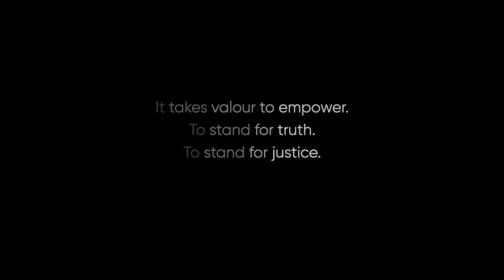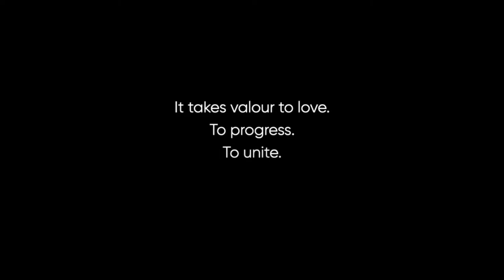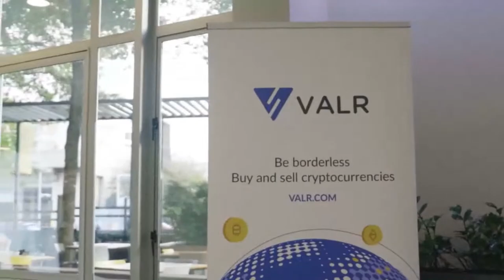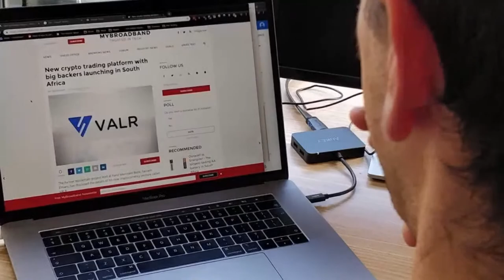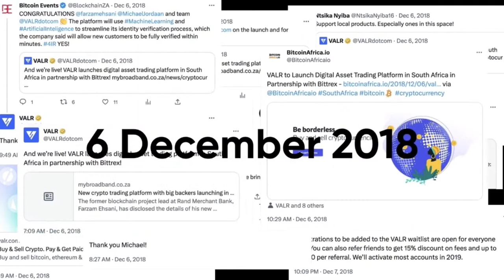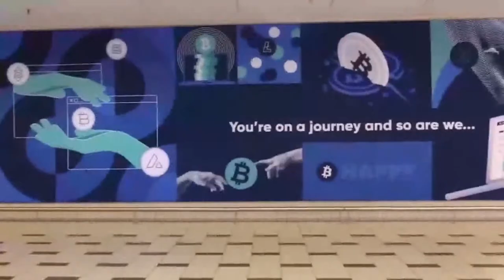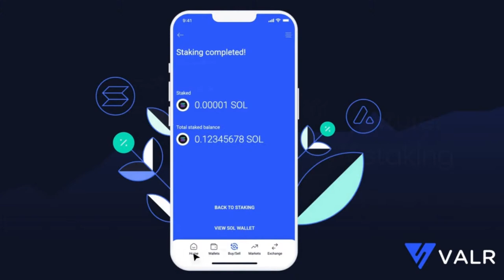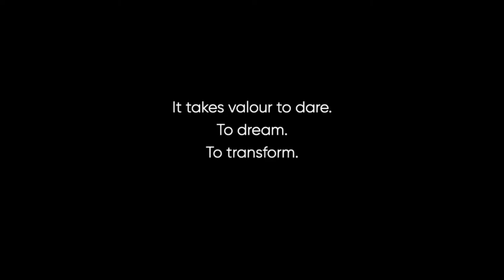5 Years of Courage - A VALR Documentary (Live Premiere)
Watch the live premiere of "5 Years of Courage," an inspiring documentary that uncovers VALR's journey over the years, driven by courage.

Explore VALR's history, vision, values, and future as our founders and team members share their stories and insights from the past 5 years.

00:00 - Introduction of the VALR team
06:24 - Live Premiere of '5 Years of Courage - A VALR Documentary'
18:46 - Documentary Reflection
21:54 - The Courage to Start VALR
27:01 - Key Lessons Learned from a Regulatory and Compliance Perspective Over the Years
30:29 - The Courage to Build VALR & Build on VALR
34:11 - Serving Our Customers
38:41 - The Future of VALR
45:04 - AMA (Ask Me Anything) with the VALR Team
1:05:42 - Thank you for joining us!